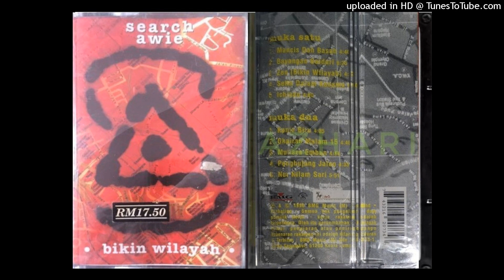Search & Awie - Ghairah Malam 15 (1996)